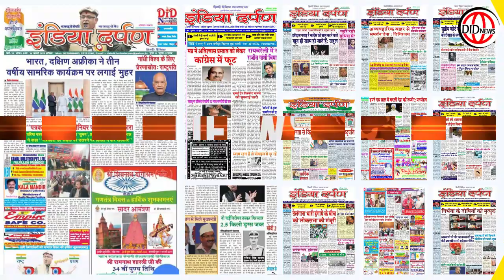PM Modi ने पूर्व प्रधानमंत्री राजीव गांधी को दी श्रद्धांजलि